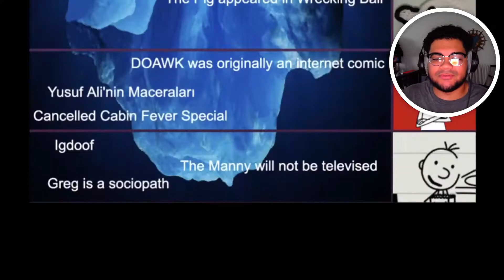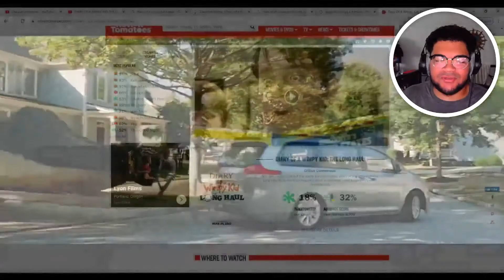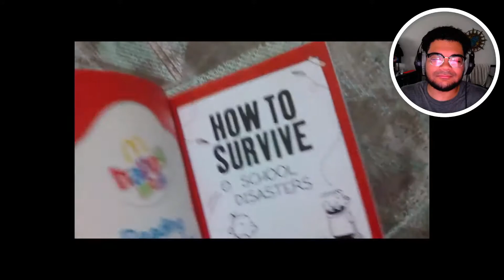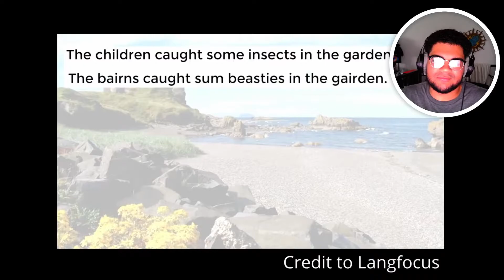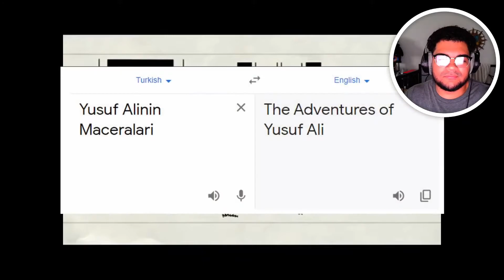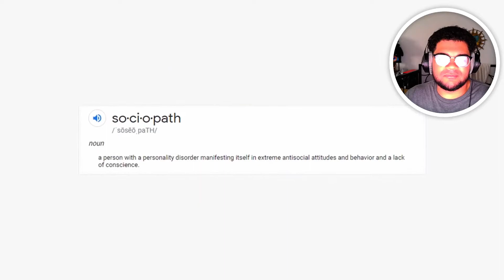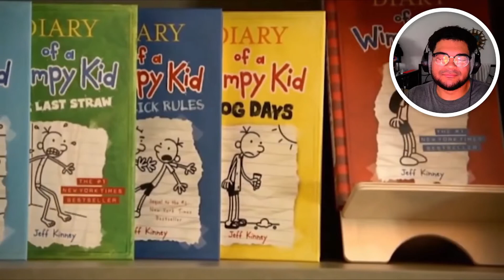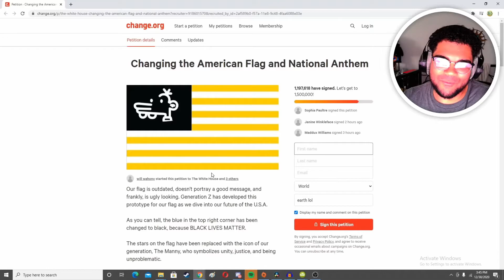The Diary of a Wimpy Kid Iceberg Explained (REACTION VIDEO)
JangleX#2905